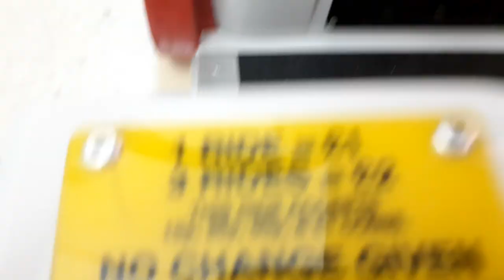jolly roger tickity tock kiddie ride